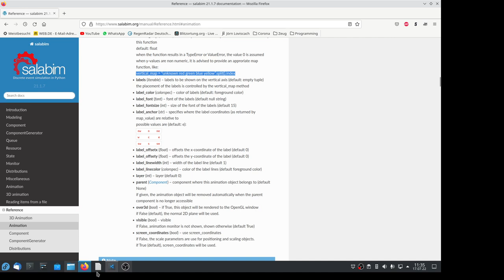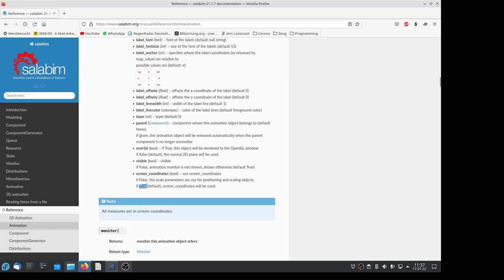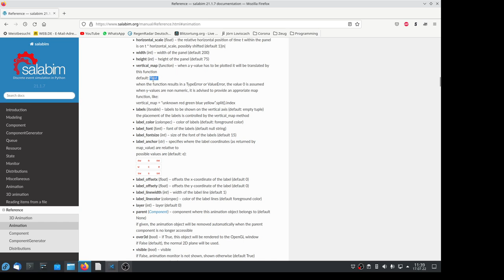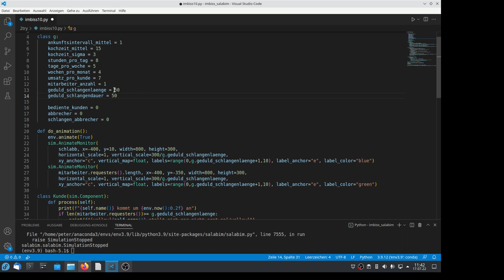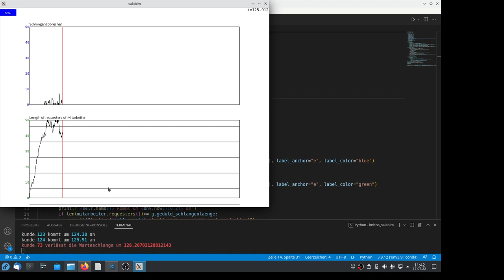Imbiss Simulation mit Python und Salabim Teil 10 Zahlen bei die Fische, Achsenbeschriftung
Zahlen an die Achse. Wie skaliert man denn die Y-Werte und wo kommen die her...